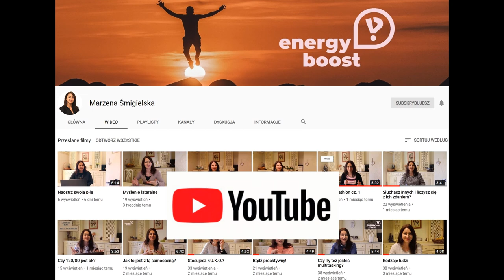#29 Co zrobić, żeby być bogatym?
Chcesz być w życiu bogaty? Sprawdź listę rzeczy i zobacz nad czym powinieneś popracować?